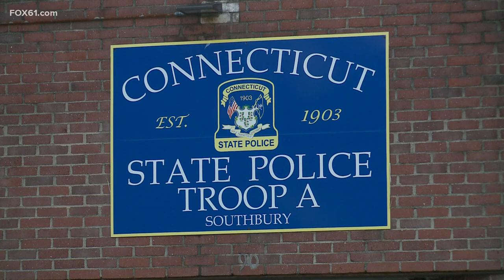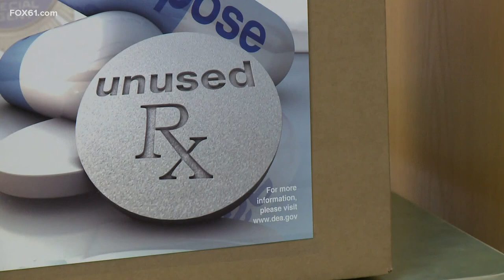Oxford mom charged with manslaughter in death of 11-month-old son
She confirmed to investigators that she took one .5mg Xanax on the morning of her son's death, however blood analysis also revealed evidence of recent narcotics use.